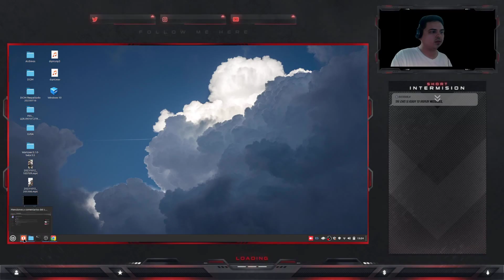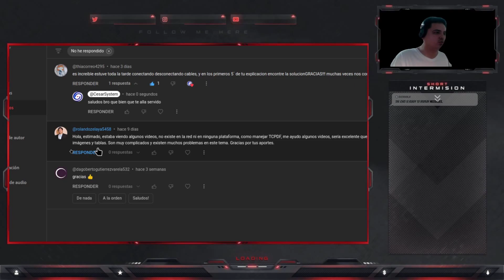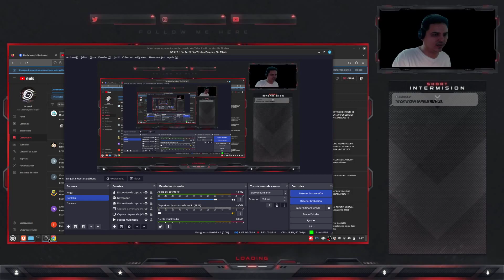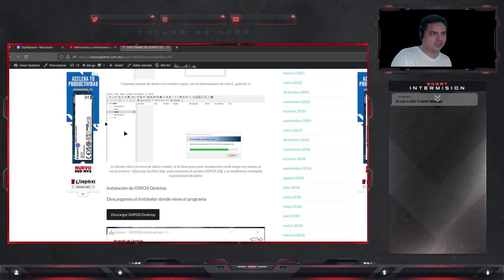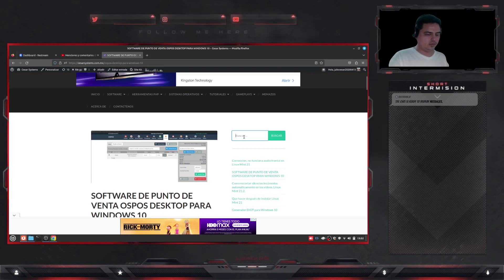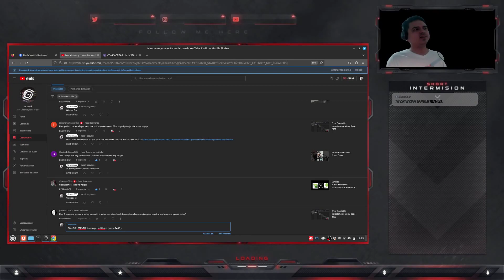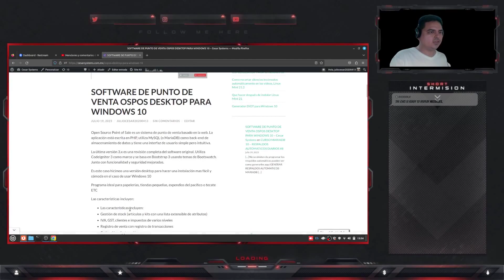Contestando Preguntas Novimienbre 2023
Vamos a contestar algunas preguntas que nos hacen en los canales de youtube

¡MX$110.00 en tu primer pedido!

Hola, julio CesarLeyva Rodriguez te ha enviado MX$110.00 de descuento para tu primer pedido. Obténlo aquí: